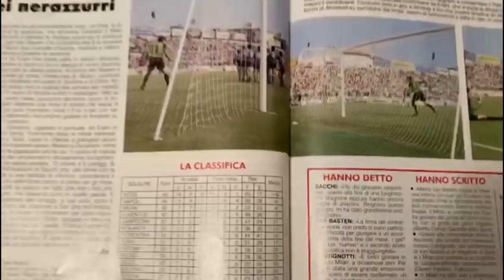IBRA E GAZIDIS. IL FACCIA A FACCIA DI MILANELLO